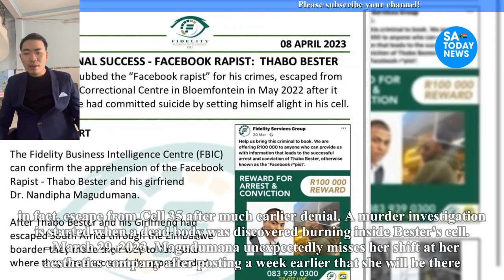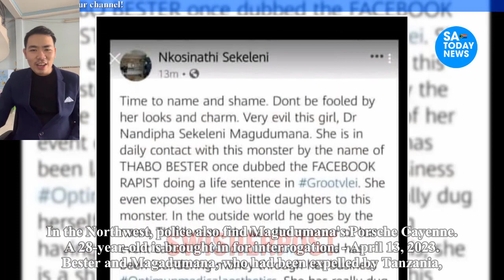TIMELINE Everything we know about the Thabo Bester and Dr Nandipha Magudumana drama